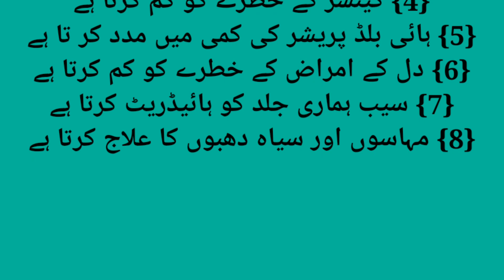صبح خالی پیٹ سیب کھانے کے فائدےBenefits of eating apples in the morning on an empty stomach#fruit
صبح خالی پیٹ سیب کھانے کے فوائد

Benefits of eating apples in the morning on an empty stomach#fruit